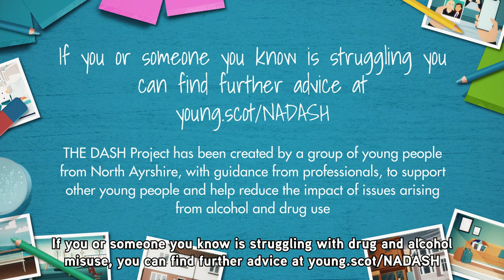North Ayrshire Youth Services - Video 2 – How to Stay Safe - Sundstedt Animation